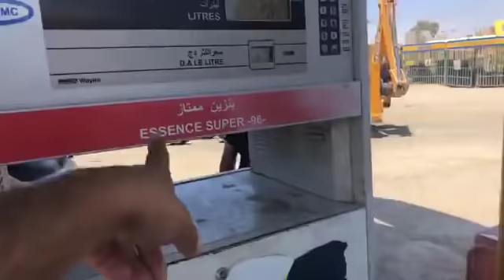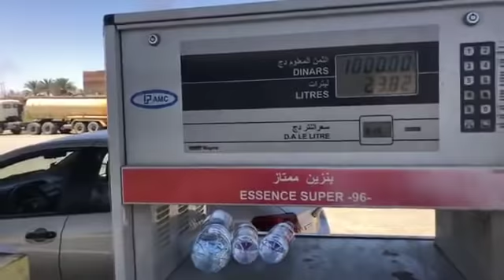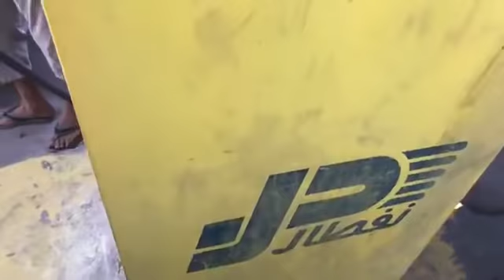رشيد نكاز في حاسي مسعود ذاهب الى غرداية 15/05/2019